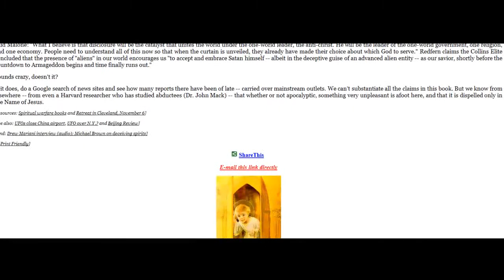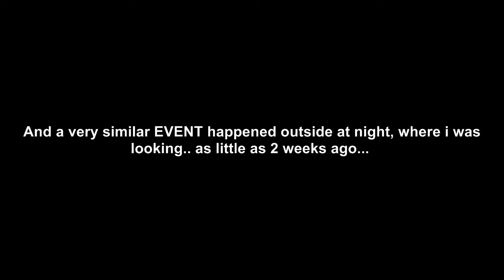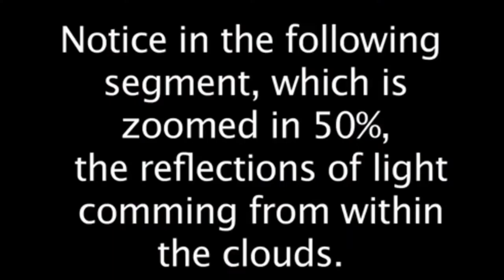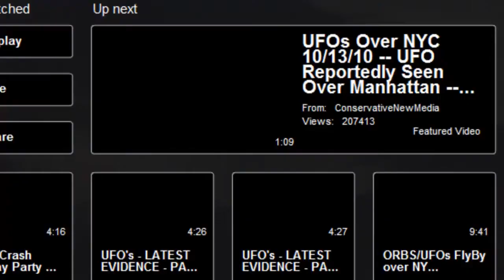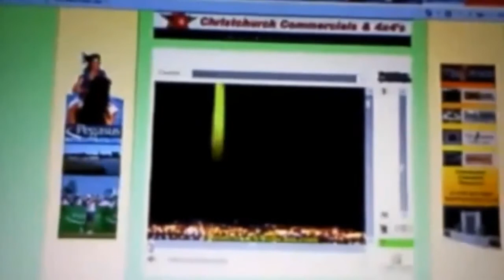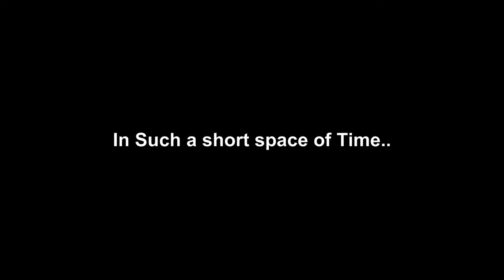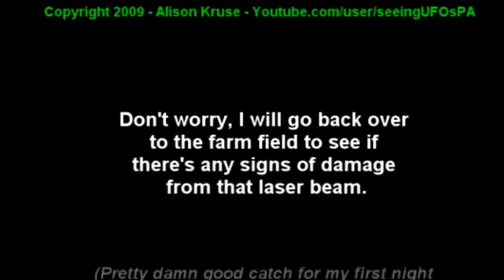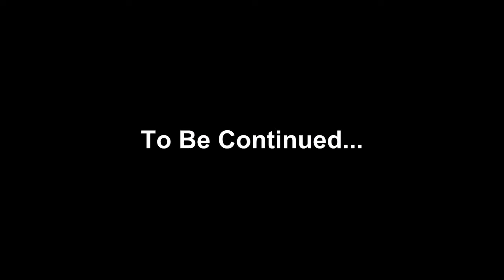DECEPTION PROJECT pt40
UFOs worldwide 2010 - dont fall for illuminati UFO disclosure - awaken now!.

Re uploaded from revillusi0nz *